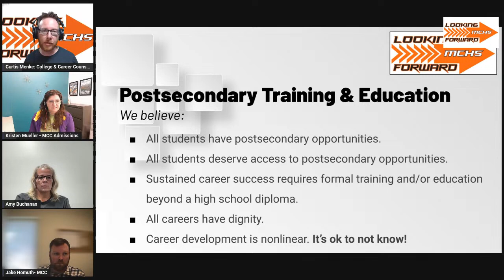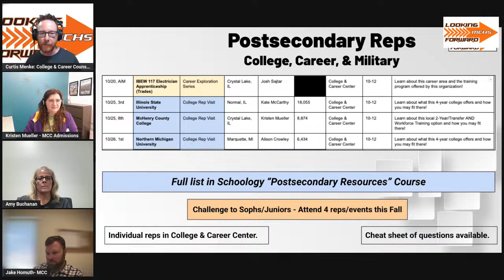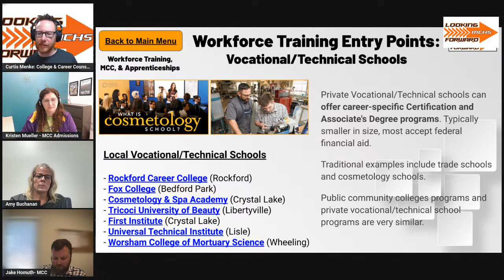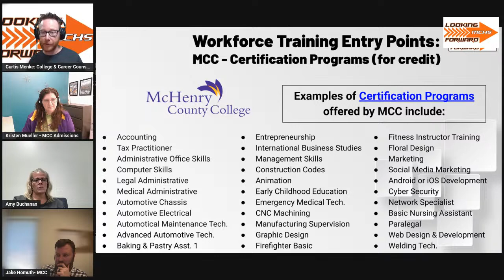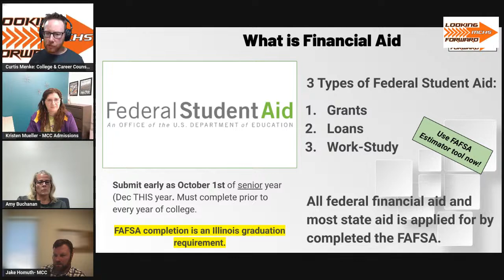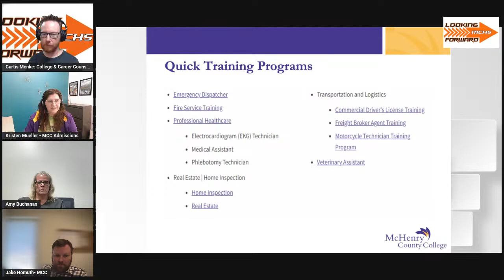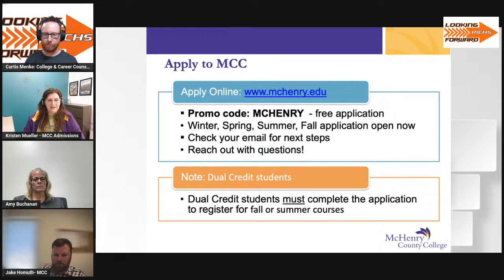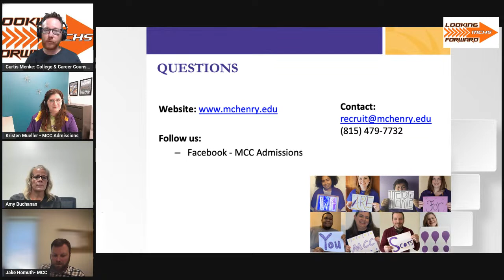Workforce Training Career Options Presentation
Considering career options that don't involve 4 years of college or a Bachelor's Degree? This presentation will provide information on several Workforce Training options, most of which can be done in or close to McHenry County.